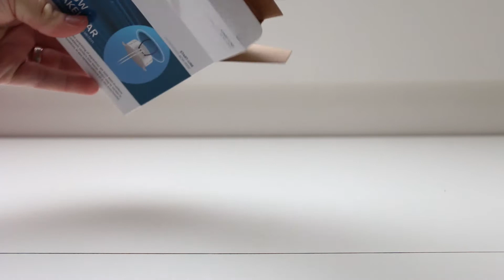Unboxing: KlikAanKlikUit ACM-1000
We pakken één van de meest compacte 433MHz schakelaars uit; de ACM-1000 van KlikAanKlikUit. Er zit niet veel in het doosje, maar dat is ook niet nodig.